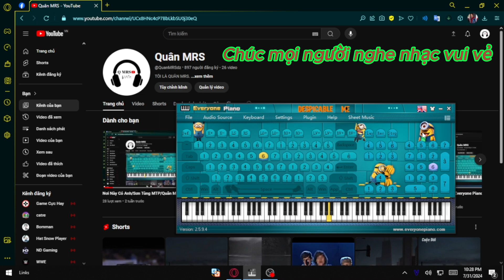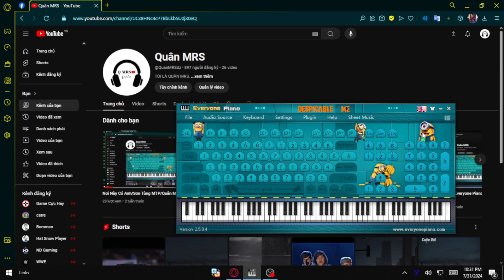My Solu July -- Piano (cover) -- Quân MRS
Mọi bản quyền đều thuộc về Quân MRS,không reup lại dưới mọi hình thức.
Kênh đang trong giai đoạn phát triển nên mong mọi người ủng hộ.Cảm Ơn Mọi Người Nhiều.
Tất tần tật về thông tin của mình đều ở dưới phần Bình Luận.Xin cảm ơn!